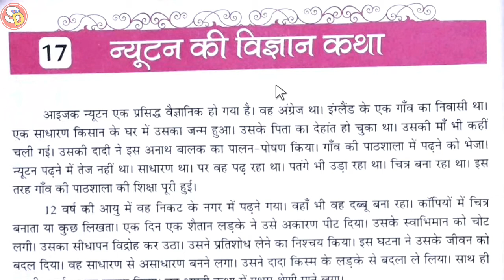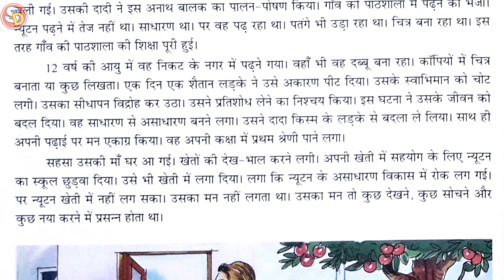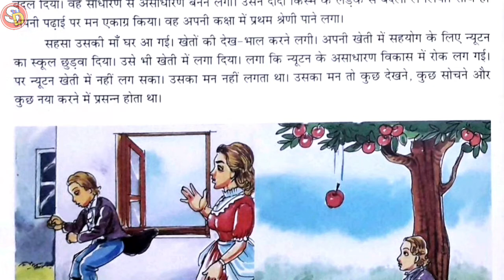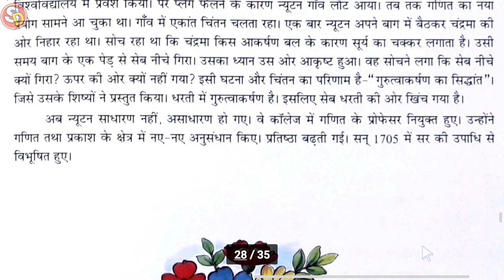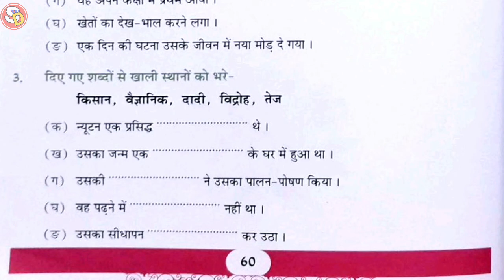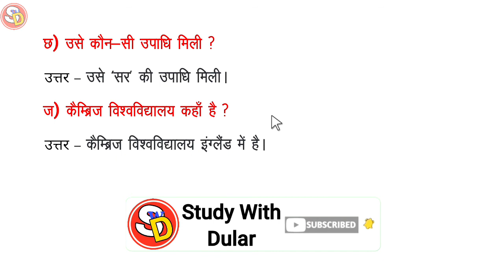न्यूटन की विज्ञान कथा Ch 17 Hindi Class 5 With Ques Ans Sarswati Shishu Vidya Mandir शिशु मंदिर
नमस्कार